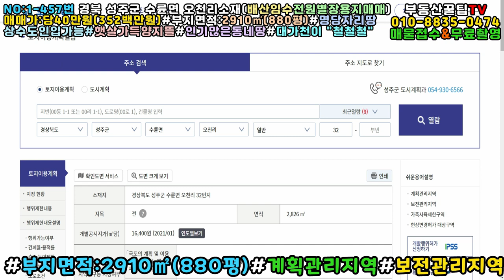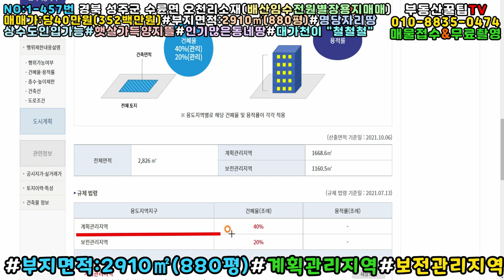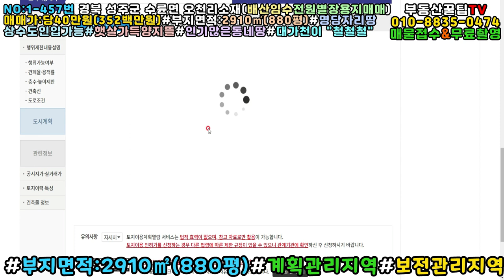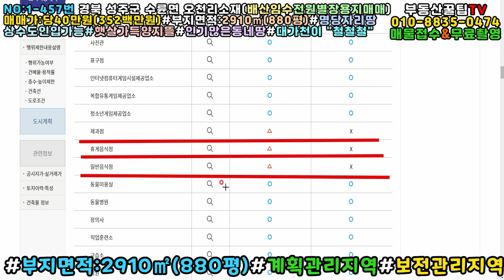NO:1-457번#성주군땅.성주땅.성주군부동산.성주부동산.성주군공인중개사.성주군수륜면오천리전원주택용지.성주군전원주택부지.성주군전원주택지.서주군귀촌주택용지.성주군귀촌주택부지.성주토지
경북 성주군 수륜면 오천리 전원별장용지매매

매매가:당40만원(\352,000,000원)

지  역:계획관리지역/보전관리지역

지  목:전

특  징:남서향으로 주택건축가능

상수도인입가능

햇살가득 배산임수 명당자리땅

대가천이 "철철철"

"민물고기,다슬기지천"

가야산국립공원 인근마을 땅

완만한땅#앞트임 확실한 땅

살기좋고 물좋고 공기좋고 인심좋고..고고고

"인기가 많은 동네"

진입도로 성주군땅#

대가야읍내12분#성주읍내20분#대구45분